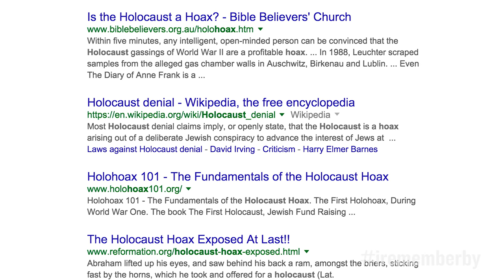Message by Ms Sara Bloomfield, Director of the United States Holocaust Memorial Museum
Message by Ms Sara Bloomfield, Director of the United States Holocaust Memorial Museum on the occasion of the presentation of the exhibition State of Deception: the Power of Nazi Propaganda at UNESCO Headquarters (25 January - 11 February 2016)